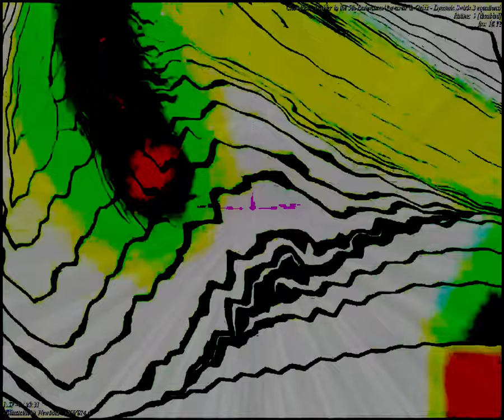[EPILEPSY WARNING] Movie 23 09 26 06h55m45s